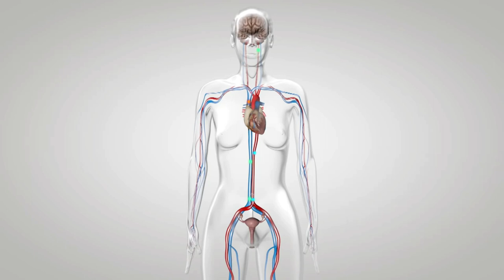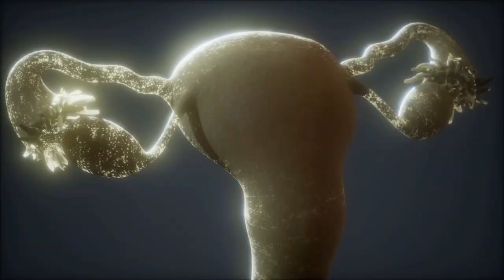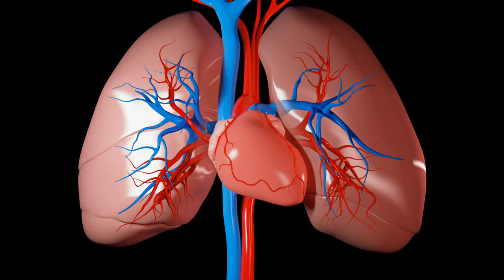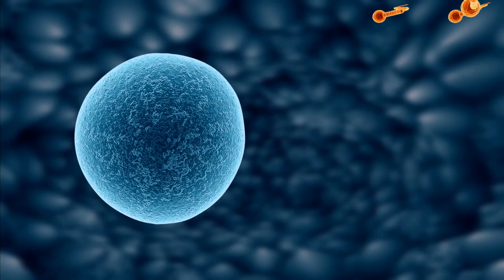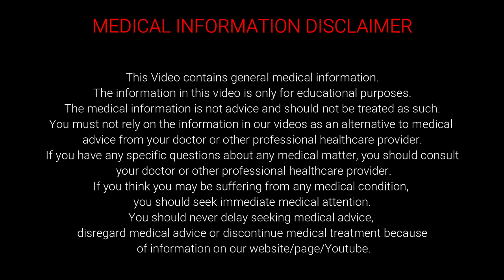5 ways to improve your Fertility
5 ways to improve your Fertility

Conceiving can be a stressful or easy process. It all varies from person to person. It can be exciting for some men and women. You might conceive immediately or it may take forever for some individuals to conceive. Some simple ways can help in improving your fertility. Have a look at the five ways to improve your fertility.